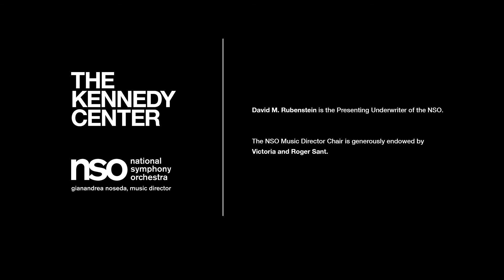NSO & Noseda at the Duke Ellington School of the Arts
The National Symphony Orchestra and Music Director Gianandrea Noseda perform a free concert at the newly renovated Duke Ellington School of the Arts for their entire study body and invited DC Public Schools.